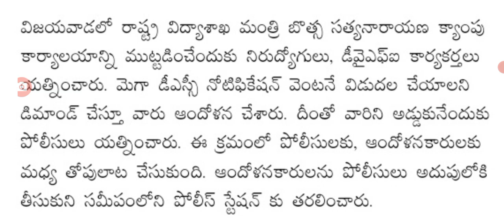మంత్రి భర్త ఇంటిని ముట్టడించిన నిరుదోగులు big Shak for people minister of AP bhothsa.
hello everyone today update is AP minister bhothsa sathnarana big Shak.@malupdates